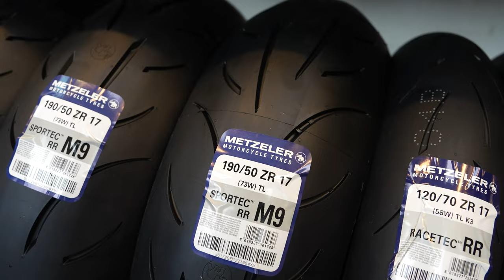Inside Wunderlich: Nürburgring Nordschleife - die beste Fahrwerks-Teststrecke der Welt. Motorrad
"Was auf der Nordschleife besteht, funktioniert auch sehr gut auf der Straße". Unter anderem deshalb nutzen wir bei Wunderlich Suspension die legendärste Rennstrecke der Welt, um unsere Fahrwerke einzustellen und zu testen, damit wir unseren Kunden das bestmögliche Setup bieten zu können.

Nur wenige Male im Jahr ist die Nordschleife ausschließlich für Motorräder zugänglich. Wie bei unserem Partner, dem @motorrad action team. Stefan Nebel nimmt Euch mit und wirft mit uns gemeinsam einen Blick hinter die Kullissen auf der Suche nach dem perfekten Fahrwerks-Setup auf der Nordschleife.

Ein besondereR Dank gilt neben dem MOTORRAD action team auch @metzelermoto, die uns mit dem perfekten Reifen für die Bedinungen auf der anspruchsvollen Strecke in der Eifel ausgestattet hat: Dem Metzeler M9RR

Besonderer Gast in dieser Folge: Helmut Dähne, der u. a. über die Reifenentwicklung auf dem Nürburgring zu berichtenweiß.